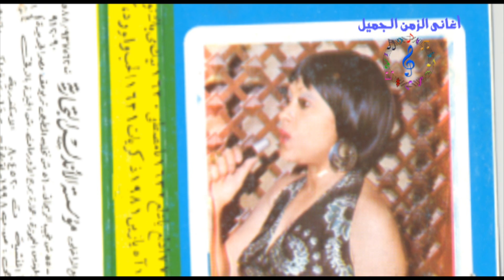ليلى فارس - كايرو